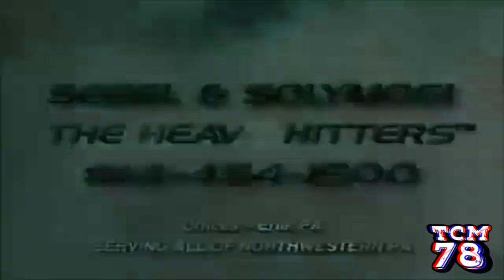Segel and Solymosi Jingle 2010 effects [Inspired by NEIN Cs‎up‎o effects]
Requested by Denisa Gb

Software used:
VEGAS Pro 17
NewBlueFX
IL Vocodex
4ormulator